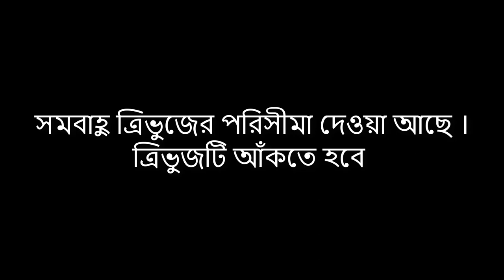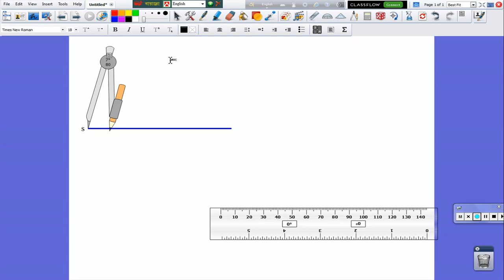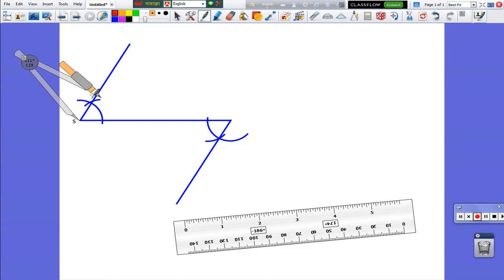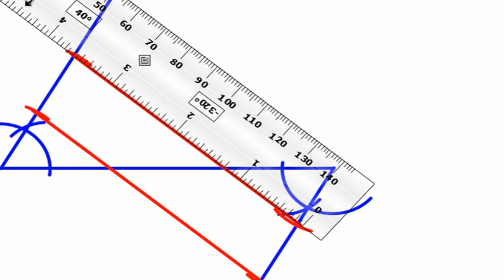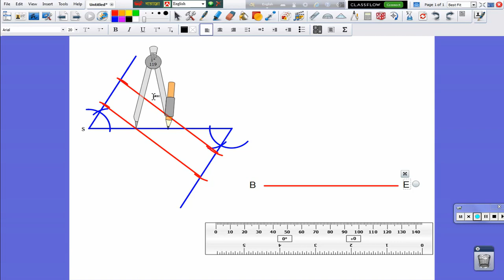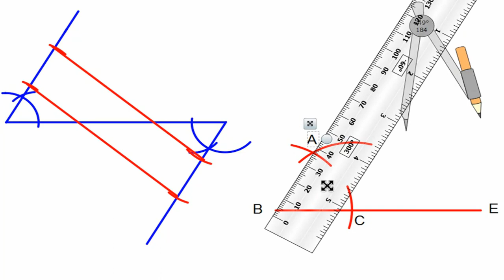Construct an equilateral triangle whose perimeter is given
গণিত (নবম/দশম)- অনুশীলনী ৭.১ এর ৬ নং সমস্যা